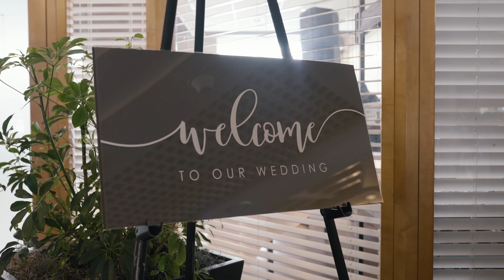Jai & Chris - Wedding Highlights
Shot by Angle 45 Media LLC.